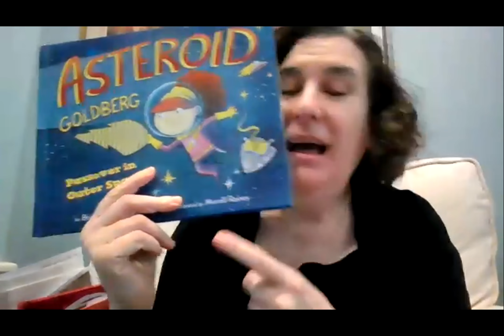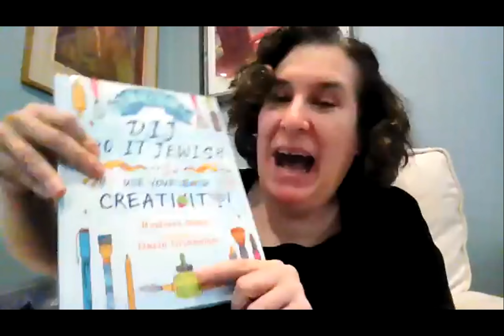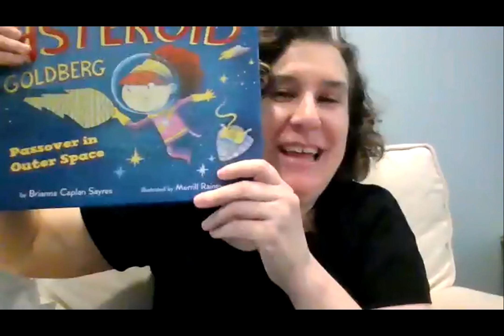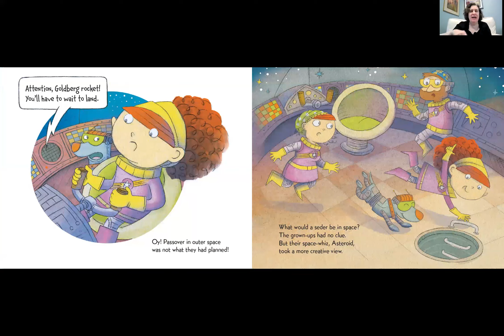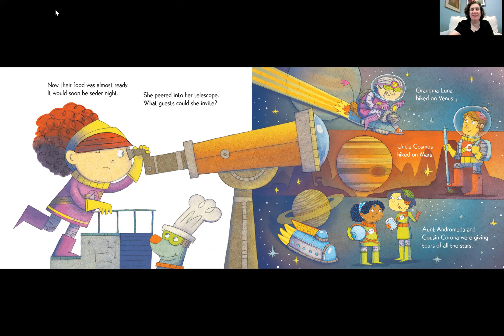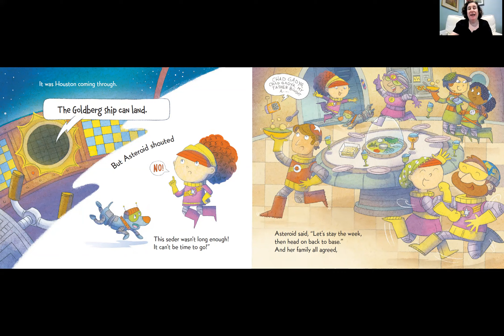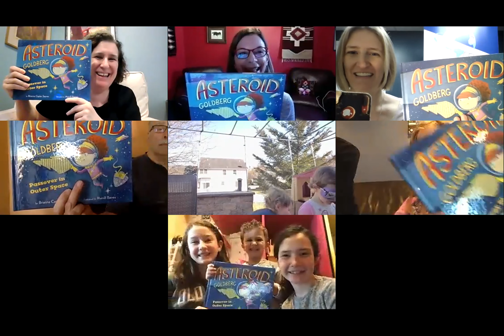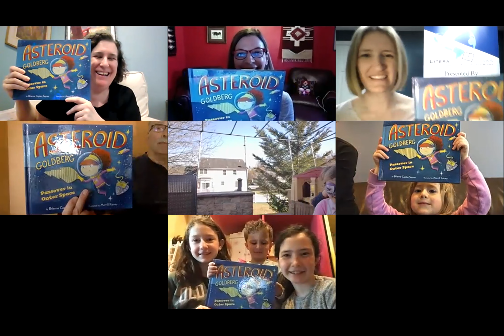Literatour Berks Presents Brianna Caplan Sayres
Brianna Caplan Sayres leads an interactive kids story time with her new book "Asteroid Goldberg: Passover in Outer Space".